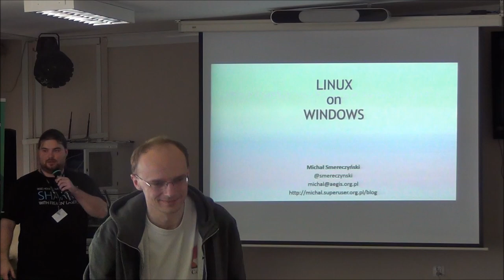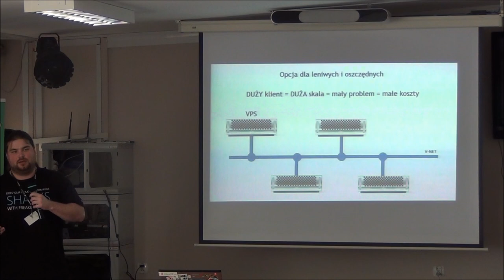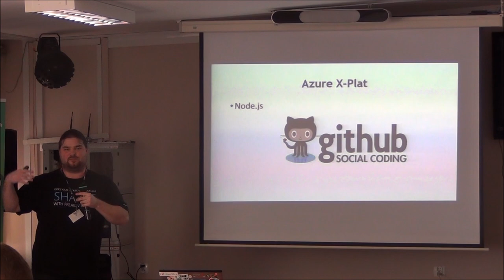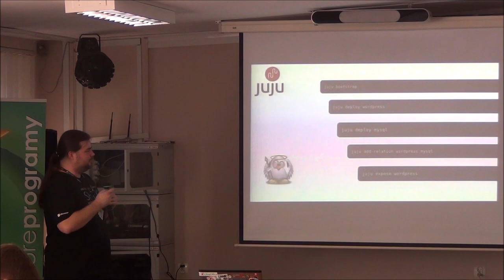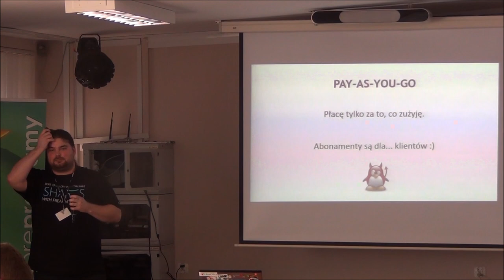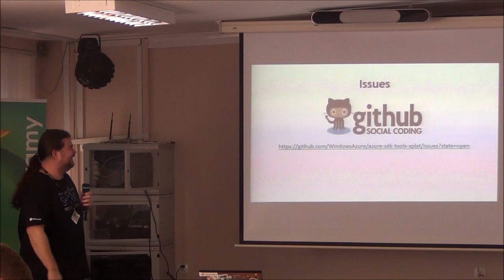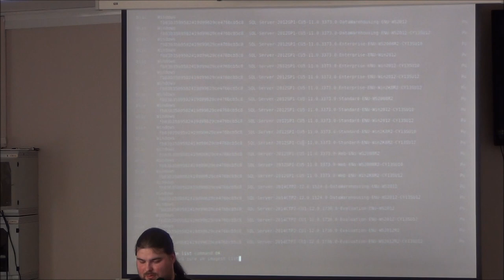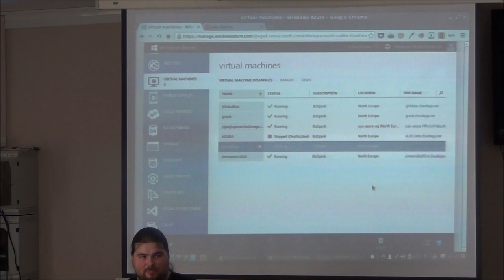Linux on Windows - Michał Smereczyński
Maszyny wirtualne Linux w chmurze Windows Azure. Tworzenie, zarządzanie (web oraz CLI) i automatyzacja. Co nie co o interoperacyjności, czyli o tym, jak zamknięte oprogramowanie globalnej chmury, oparte o systemy Windows, może napędzać wirtualne środowiska Linux z zachowaniem norm bezpieczeństwa.

W prezentacji poruszam także tematykę Juju - narzędzia do automatyzacji tworzenia środowisk uruchomieniowych od firmy Canonical oraz automatyzację przy użyciu API w SDK dla języka Python.